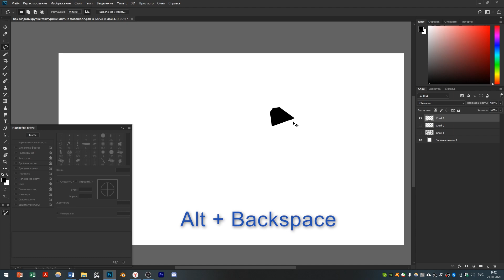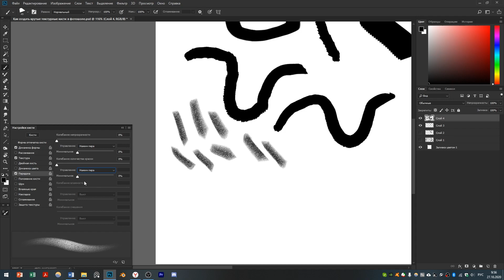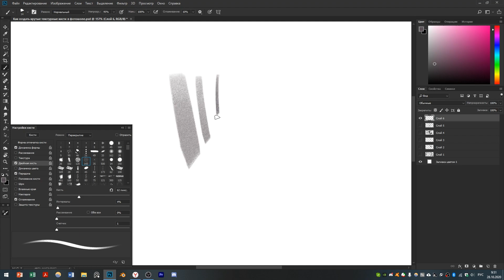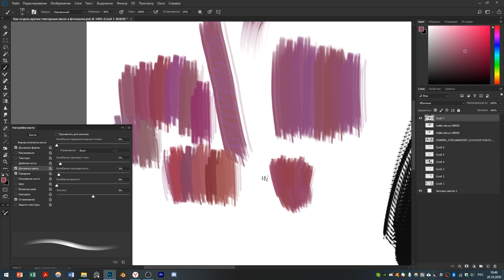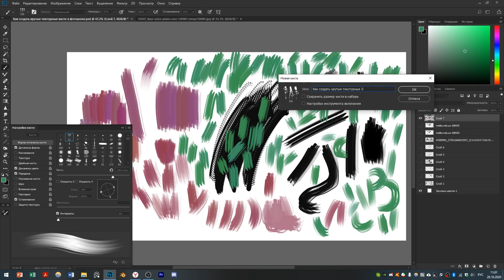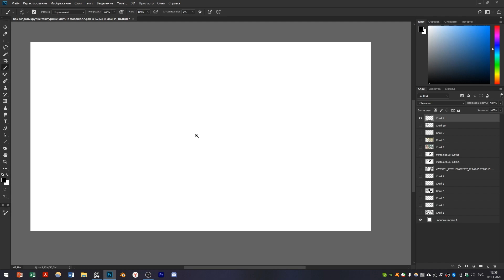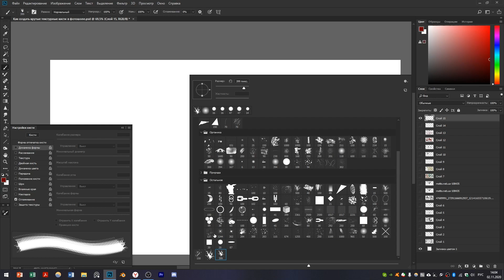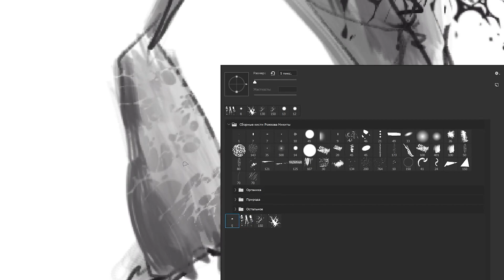😎 Как создать КРУТЫЕ текстурные кисти в фотошопе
*Instagram – продукт организации Meta, признанной экстремистской и запрещенной на территории РФ

Таймкоды
00:00 - Настройка интерфейса
00:50 - Линейная кисть
10:20 - Полосатая кисть
17:32 - Шершавая кисть
19:50 - Реклама
20:45 - Фигурная кисть
28:13 - Микс-кисть
30:00 - Проверка кистей на практике

В этом уроке мы создадим 4 наиболее полезные текстурные кисти. Для этого нужно нажать Редактирование - Определить кисть. Далее откроется настройка кистей в фотошопе. Подробнее о том, как создаются кисти - там есть такие настройки, как нажим пера (определяет толщину кисти), динамика формы кисти (определяет ее отпечаток в зависимости от нажима, угла поворота и тд), изменение размера (зависит от силы нажима), двойная кисть (дает интересные результаты, совмещая характеристики любых двух кистей), рассеивание кисти (помогает размножить отпечаток кисти и способствует размытию в инструментах Палец и Микс кисть). Также я расскажу, как сохранить набор кистей и как установить кисти в фотошоп. К слову, делается это очень просто!

Привет, я 2д художник Рожков Никита, а точнее - иллюстратор и концепт-художник, основал школу рисования "Школа Рожкова", которая посвящена компьютерной графике, в основном 2д (2D) рисованию для геймдева (арт для игр).
На канале я отвечаю на вопросы подписчиков, типа "как научиться рисовать" или "как рисовать ...", показываю разные техники и приемы рисования для начинающих, а также для более опытных художников в режиме онлайн. Ты сможешь узнать, как рисовать (нарисовать) хорошо и как рисуется: концепт арт, иллюстрация, стадик, скетч, фан арт, рисунок и в целом поймешь, как научиться рисовать быстрее и лучше. Я делаю уроки рисования для начинающих с нуля и уроки фотошоп для новичков. Я много рассказываю про рисование на графическом планшете. В работе я использую референсы (фото для изучения и срисовывания), текстурные кисти, инструмент Палец в фотошопе, 3Д (3D) и фотобаш для рисования и другие сильные стороны си джи (CG).
Еще я показываю разные упражнения для рисования и иногда разбираю основные ошибки в рисовании, чтобы ты мог быстрее научиться рисовать и найти работу художником).
На канале я провожу интервью с художниками, которые доказали свое мастерство в CG индустрии (геймдев). Мы обсуждаем и вопросы заработка: сколько зарабатывают художники, как заработать художнику, фриланс для художников или работа в офисе и др.
Кто-то скажет, что арт это творчество или искусство, но для меня это в первую очередь любимое занятие (хобби). Стань художником и покажи всем, на что способен!